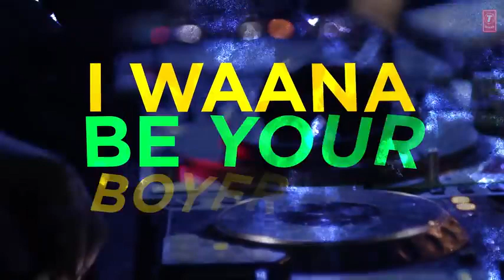Main tera boy friend (Lyrics)